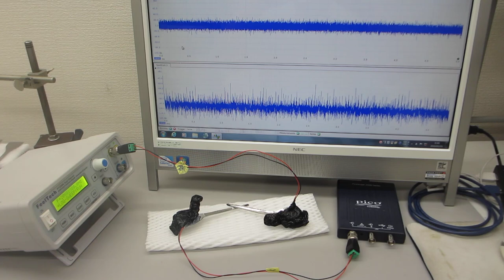超音波の圧電素子を調整する技術を開発ーー超音波の伝搬実験ーー（超音波システム研究所）